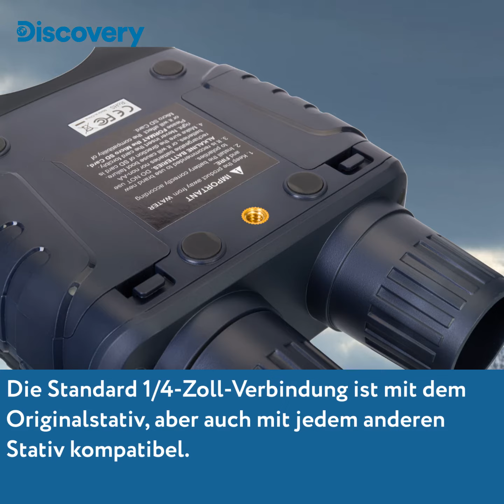Levenhuk Discovery Night Nachtsichtgeräte Rezension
Die Levenhuk Discovery Nachtsicht-Ferngläser und -Fernrohre basieren auf einer durchgehend vergüteten Optik und einem digitalen Konvertersystem, das unter verschiedenen Lichtverhältnissen gute Leistungen erbringt. Diese Instrumente können für Beobachtungen bei Tag und bei Nacht eingesetzt werden. Mit den integrierten Rekordern können Sie Fotos und Videos aufnehmen. Es gibt ein Modell mit Wi-Fi, das mit einem Smartphone oder einem Tablet ferngesteuert werden kann. Alle Levenhuk Discovery Nachtsichtgeräte sind mit einem Tischstativ ausgestattet.

Hauptmerkmale:

• Farbbilder bei Tag, Schwarz-Weiß-Bilder bei Nacht
• Erfassungsbereich bei völliger Dunkelheit: 250 Meter
• Durchgehend vergütete Optik, digitaler und optischer Zoom
• Integrierte IR-Beleuchtung mit 7 Helligkeitsstufen
• Foto- und Videoaufnahmen werden auf einer Speicherkarte gespeichert
• Kann mit Standardbatterien verwendet werden

Lassen Sie sich diese Chance nicht entgehen! Diese Produkte können Sie in unserem Amazon-Shop erwerben: